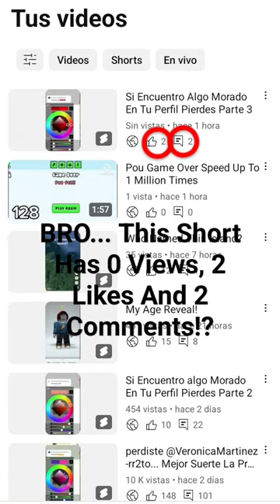HOW IS THAT EVEN POSSIBLE!?